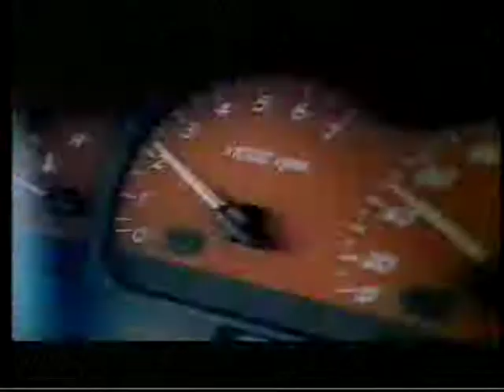NRL Footy Show Crack A Fatty Kim Crouch 2001